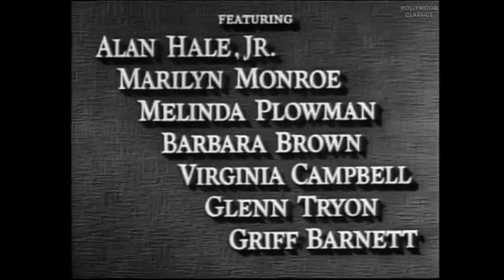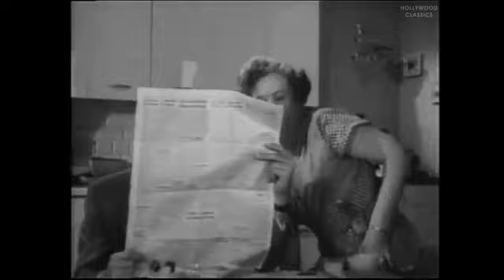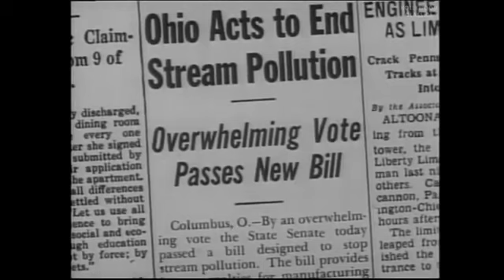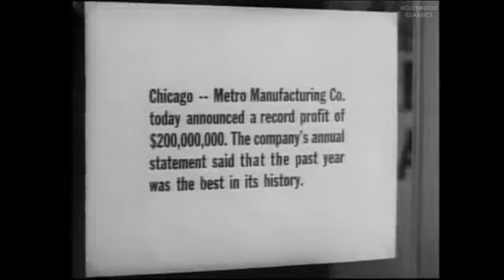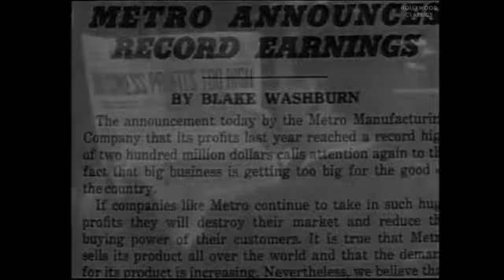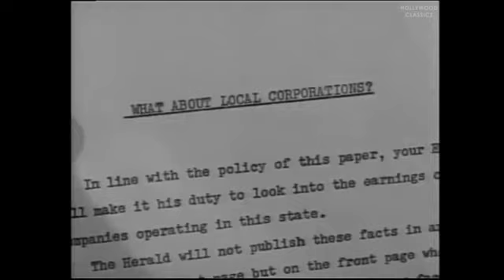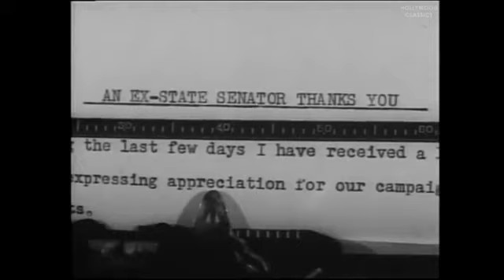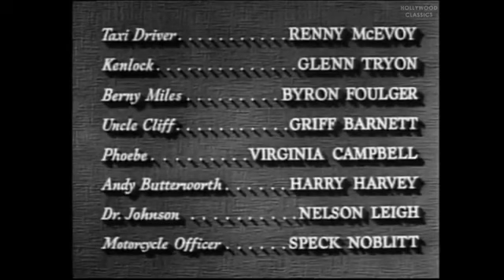Home Town Story [1931] - Public Domain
This film is public domain.

A reporter's crusade against big business ends abruptly when a local company is his daughter's only hope for survival.